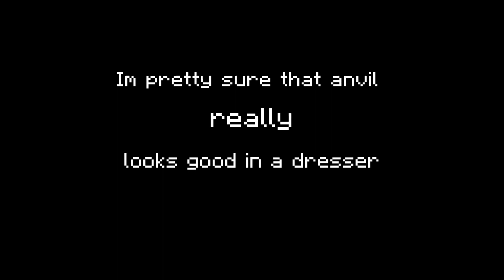⛏Minecraft: 4 Types of Dressers Tutorial // ✨👔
open for a sword ⚔
✰  s o c i a l s ✰

➫ it's my first tutorial, t h a n k s for checking it out :] more videos to comeeee.

      meh
↦ where do you live?
       meh
↦ what do you use to edit?
       filmora

tags… minecraft, minecraft tutorial, minecraft dressers, furniture, banners.